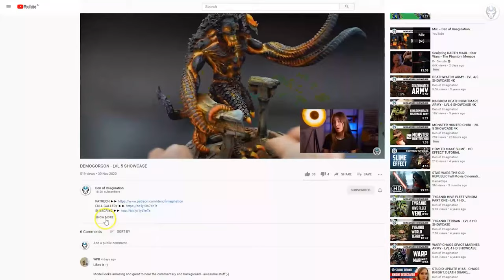NECRON PHAERAKH - LVL 5 MINIATURE SHOWCASE 4K